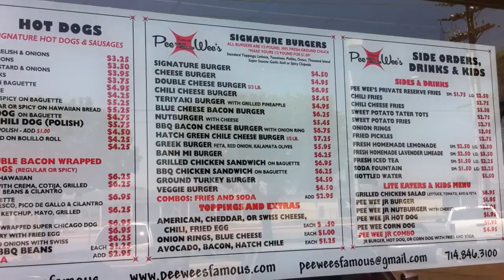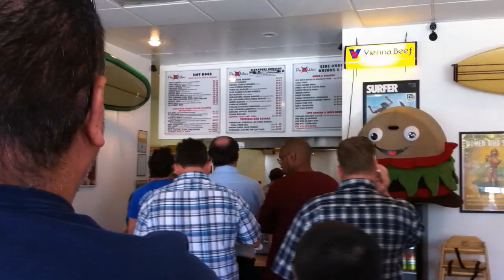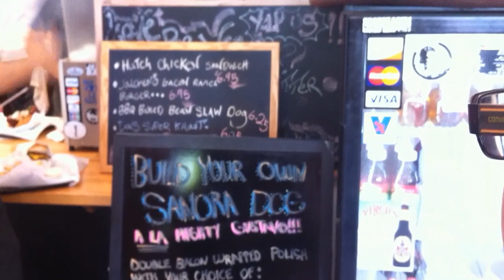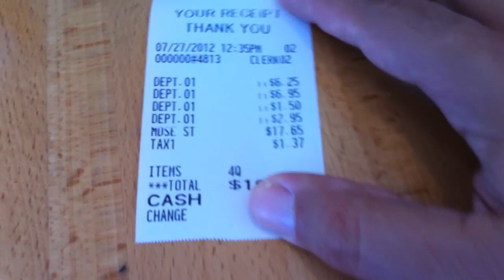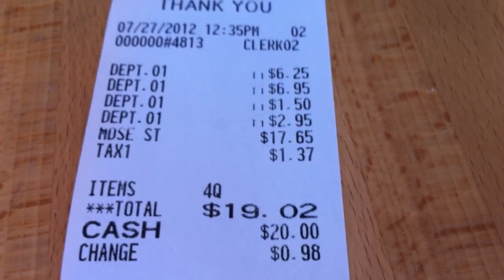Pee Wee's Famous Hot Dogs - Huntington Beach, CA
Time to try a local beach favorite. Gourmet hot dogs and hamburgers. Here is where the guys went:
Pee Wee's Famous Hot Dogs